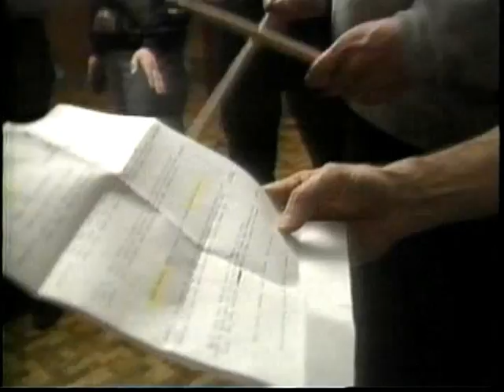Run Run Rudolph - OIL Can Christmas Band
Run Run Rudolph - OIL Can Christmas Band @ Catamount Recording Studio, Cedar Falls, IA - 12/11/94